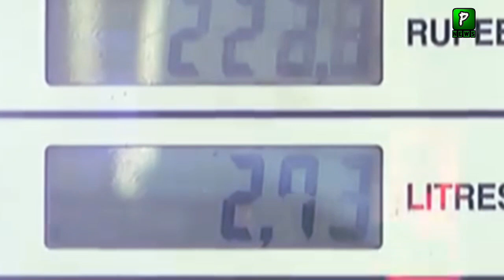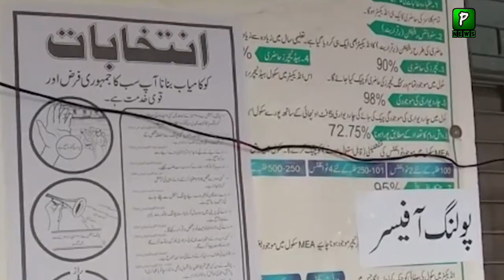Latest report of Bloomberg | Pakistan included in 4 countries | Imran Khan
Join Us On
ABOUT CHANNEL

1: Daily Current Affairs News
2: Daily International News
3: Pakistan Daily News
4: International news
5: Latest Viral Videos